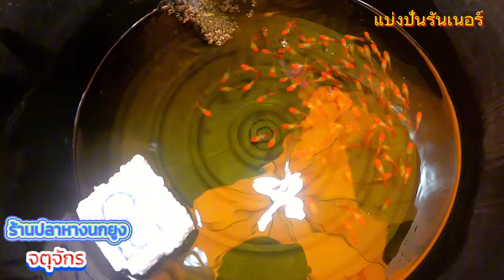Ep158 ปลาหางนกยูงแฟนซี ร้านริมถนนตลาดปลาจตุจักร ปลาหางนกยูงสวยงาม หลากหลายพันธุ์ ราคาถูกๆตัวละ 10บาท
Ep158 ปลาหางนกยูงแฟนซี ร้านริมถนนตลาดปลาจตุจักร
   ปลาหางนกยูงสวยงาม หลากหลายพันธุ์ ราคาถูกๆตัวละ 10บาท